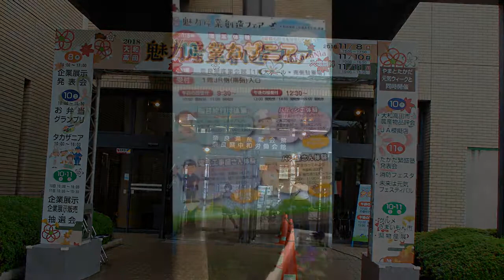【やってみた♬】職業体験”タカザニア” 電気工事屋さんのお仕事体験をするあい❤なりきり イベント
太陽光パネルに豆電球、ＬＥＤライト、プロペラ等をつけて電気がついたりプロペラが回ったりする実験をしました。太陽光がないので、太陽に見立てたライトを使用しました。
1回の体験で10名の枠がありましたが、あい一人しか体験しませんでした。お土産にダイナモライト（手回し懐中電灯）をいただきました。
母は懐中電灯を組み立てる体験をしてそれを持って帰ると勘違いしていました…担当者にその話をすると、懐中電灯を作るのはすごく難しいですと言われてしまいました（苦笑）

【電気工事】壁にある照明のスイッチの位置が気に入らなかったから移設してみた！

チョコエッグマリオオデッセイなりきり寸劇ごっこ遊び Funny kids surprise eggs super mario odyssey

なりきり 消防士ごっこ 小さな消防署 - 消防車 & 消防士 子供職業体験 親子ケーム実況 | Hane&Mari'sWorld

ケリー 学校の職場体験【前編】 りくは保育園でミキマキは歯医者でエマはショッピングモールに★ 赤ちゃん 先生 おもちゃ ここなっちゃん

●普段遊び●大人気マンガ家♡＆人助け消防士！どっちになりたいの？キッザニアで職業体験☆まーちゃん【6歳】おーちゃん【4歳】#629